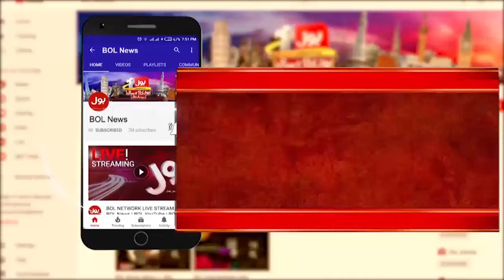Joe Biden Shameful Statement | UN General Assembly Session | Israel Vs Palestine | Front Page